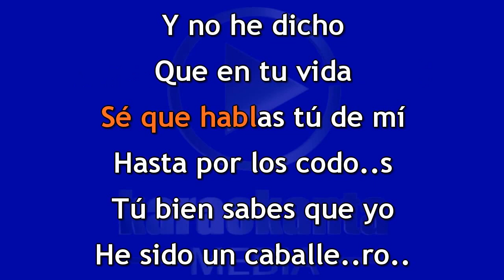Los Reyes Norteño Banda Evítame la pena DEMO